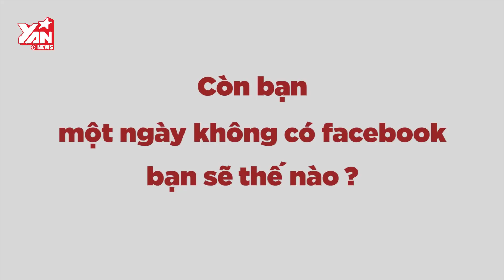Nếu một ngày Facebook biến mất bạn sẽ như thế nào ?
Sẽ ra sao khi một ngày đẹp trời nào đó bạn mở điện thoại lên và thấy rằng không còn facebook nữa , lúc ấy bạn sẽ như thế nào ?